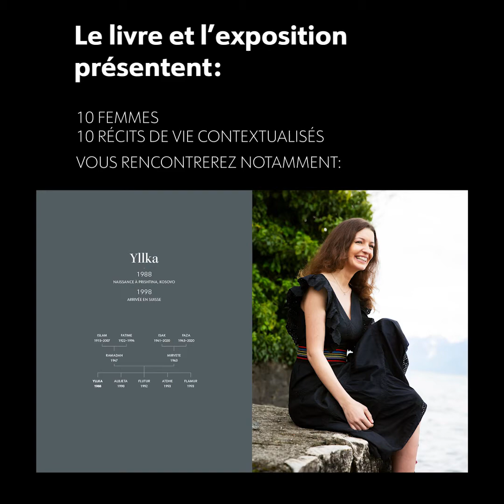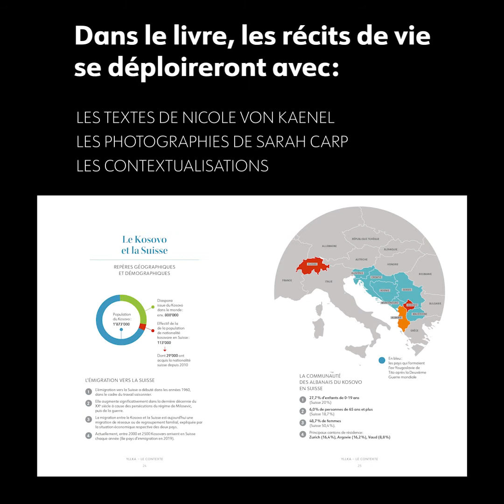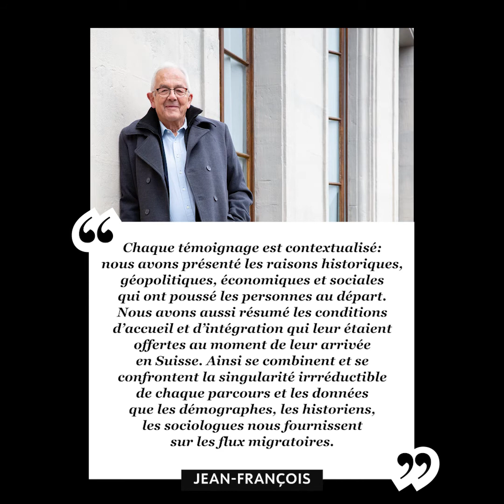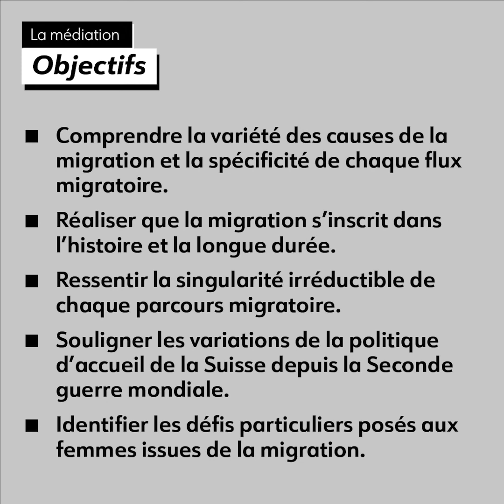Migration – Voix de femmes / médiation culturelles dans les écoles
Projet de vidéo d'accroche pour la médiation culturelle autour de l'exposition «Migration – La Voix des Femmes»